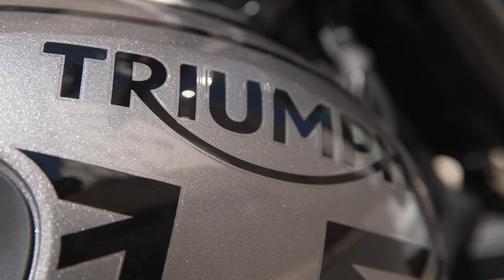FIVE Gloves WOMAN urban 2022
FIVE GLOVES 2022 Collection - Woman Urban Gloves